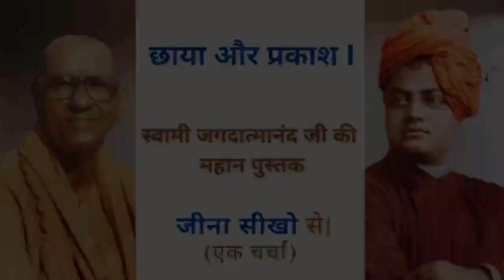छाया और प्रकाश I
This book " जीना सीखो " is available in different languages like Oriya, Tamil, Bangla, Malyalam, Punjabi etc. Hard copy of the book can be purchased online from the portals :